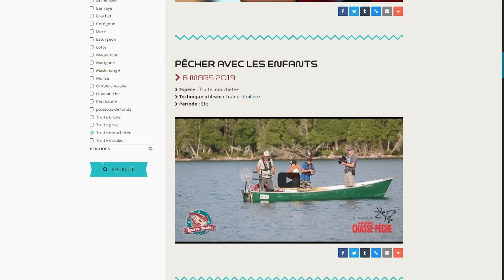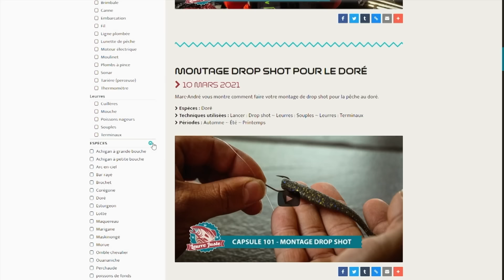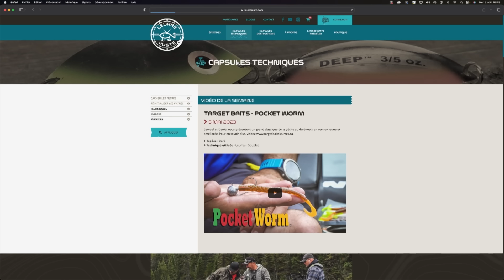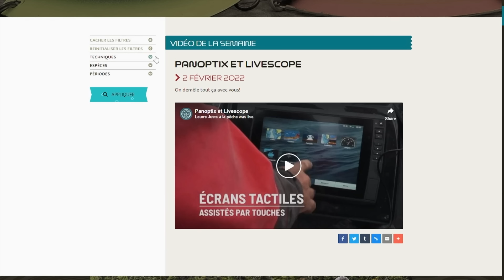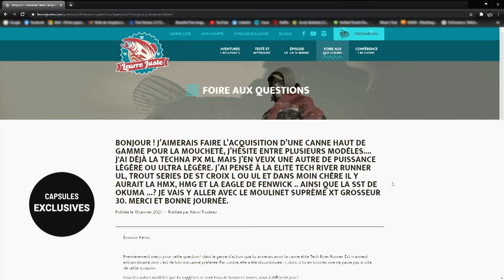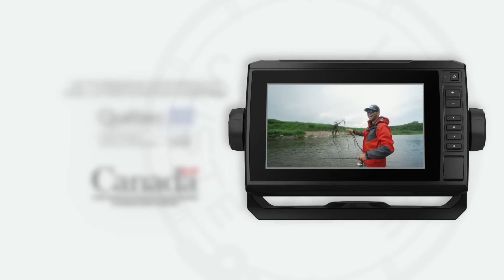Pêche à gué au Centre du Québec!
Samuel et Daniel découvrent ensemble la rivière St-François. Ils partagent diverses astuces pour réussir de belles pêches à gué.